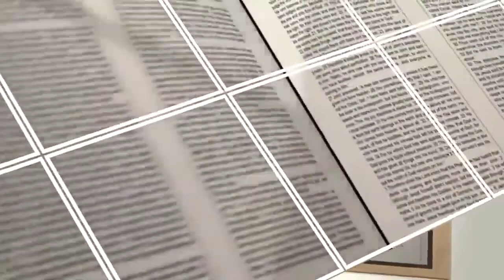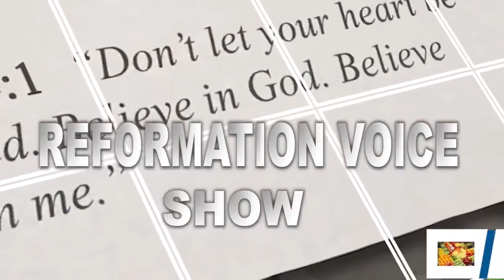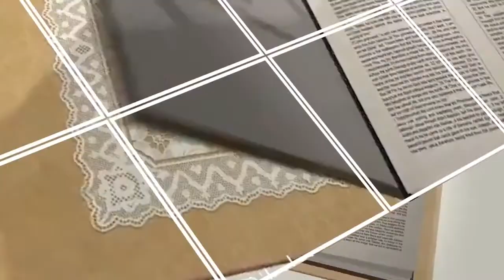TOPIC AHO KWIZEARA KWACU GUHURIRA NA AMGARA MAZIMA by VEDASTE